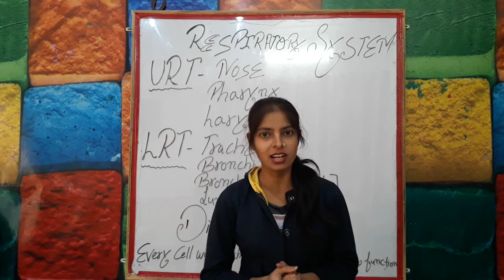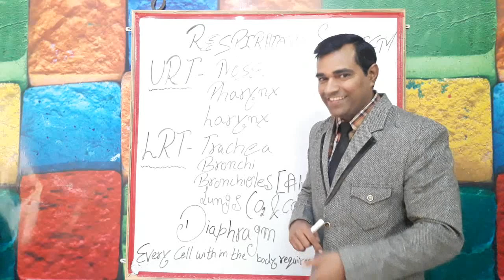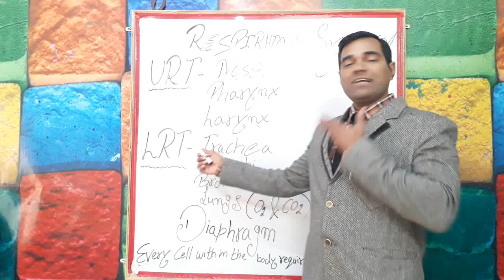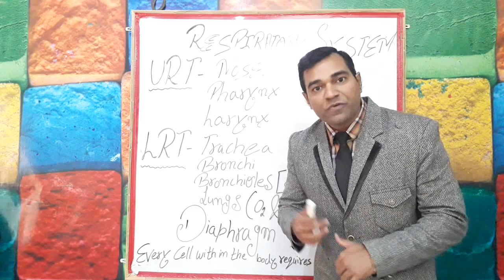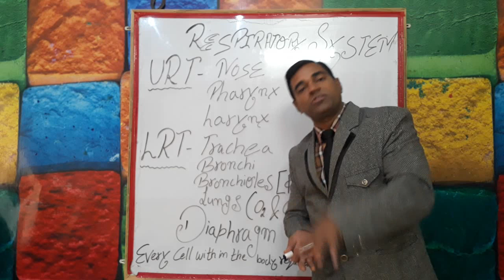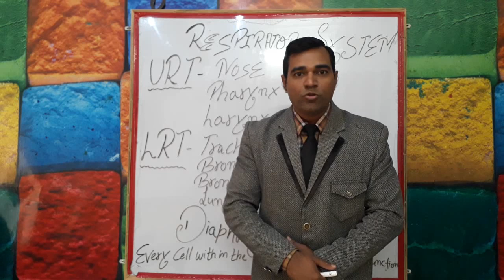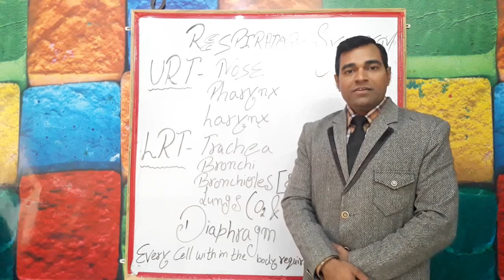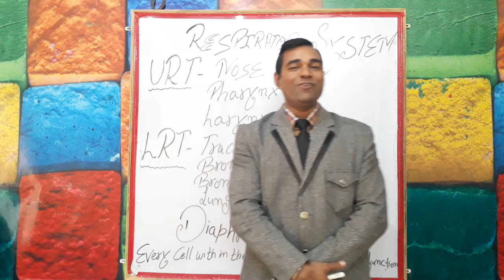Respiration in Humans - Respiratory System in Hindi - MR Interview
Respiration is a fundamental process of life characteristic of both plants & plants.
It involves the overall exchange of gases between the atmosphere , blood & body cells.
The respiratory tract is divided into two parts -
Upper respiratory tract
Lower respiratory tract